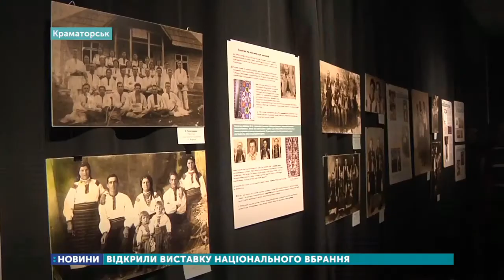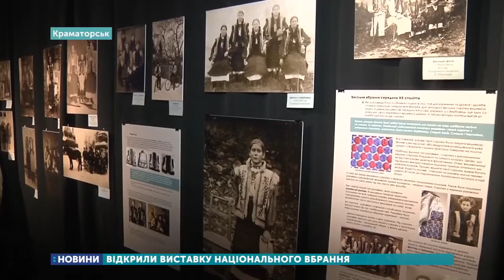В краєзнавчому музеї Краматорська відкрили виставку національного вбрання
В обласному краєзнавчому музеї Краматорська відкрили виставку національного вбрання. Вона розповідає про моду гуцульських сіл. На Донеччину її привезли з Івано-Франківської області.